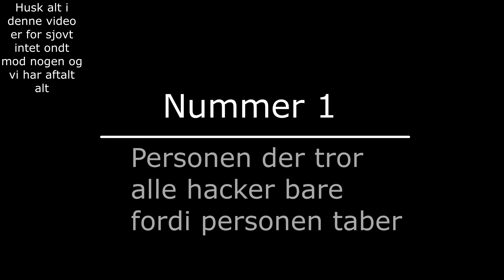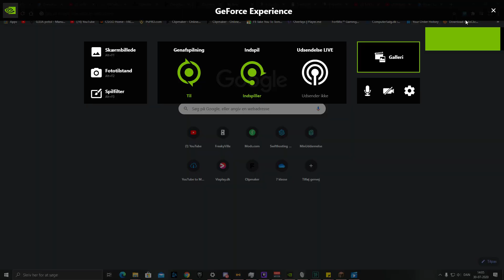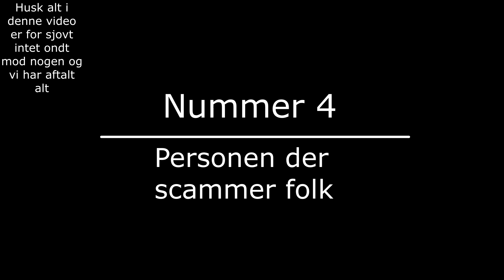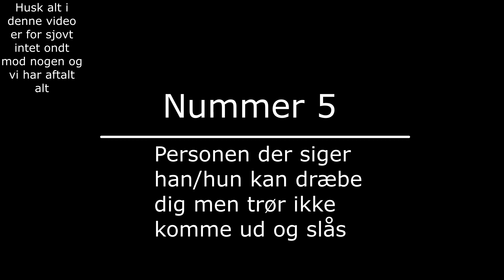5 irriterende typer på Freakyville | part 2 | NPrison, | Minecraft.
▬▬▬▬▬Krigdk▬▬▬▬▬

▬▬▬▬Freakyville▬▬▬▬
Server-IP: mc.freakyville.net

▬▬▬▬Credits▬▬▬▬
Credits til XXGrisen: For at lave mit banner
Credits til XXGrisen: for at lave min Thumbnail
Credits til Fovi: For at være alle irriterende typer
Credits til Fovi: For at lave min kappe